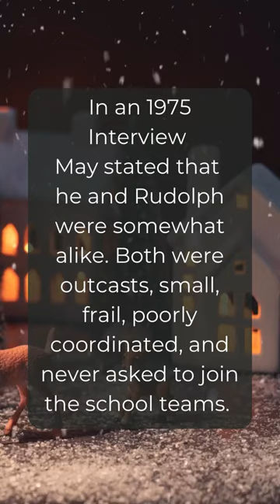Rudolph, The Red-Nosed Reindeer fun facts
1938 Bob May, an aspiring Jewish novelist, was doing his best, trying to make ends meet as an advertising copywriter for Montgomery Wards. Swamped with medical bills from his wife's, Evelyn, overwhelming battle with cancer, things looked very bleak for the tiny family. May was charged with creating an "animal" coloring book that Wards would hand out to children when they visited Santa.  Bob selected a reindeer since his four yeal old daughter, Barbara, loved deers so much. With all the difficulties in their lives, Bob wanted to give his daughter hope, assuring her that being different didn't mean you  should be ashamed. In an 1975 Interview
May stated that he and Rudolph were somewhat alike. Both were outcasts, small, frail, poorly coordinated, and never asked to join the school teams. May described, in story form, not only the pain felt by those who were different, but also the joy that can be found when someone discovers their unique potential in the world. 1946 Wards had given away six million copies to children visiting Santa. The CEO then gave all the rights back to Bob May.

Enjoy harp music  by VeeRonna.